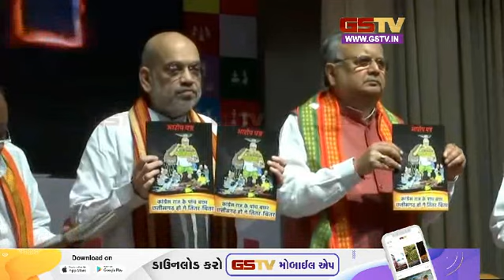ગૃહ મંત્રી અમિત શાહે છત્તીસગઢની ચૂંટણી રેલીને સંબોધિત કરતા કોંગ્રેસ પર નિશાન સાધ્યું